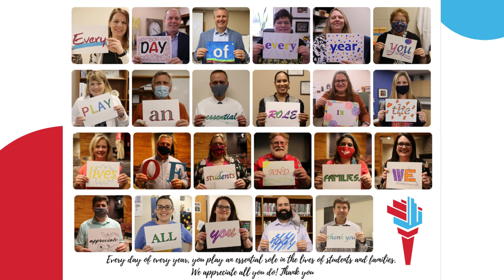2021 Teacher & Staff Appreciation Week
Dear Teachers and Staff,
Every day of every year, you play an essential role in the lives of students and families. We appreciate all you do!